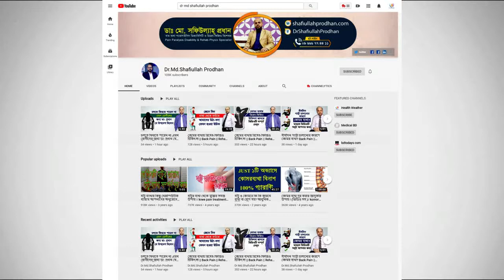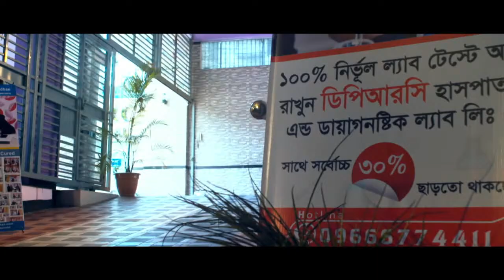ডায়াবেটিস সম্পর্কে যে গুরুত্বপূর্ণ তথ্য দিলেন বিশেষজ্ঞ ডাক্তার || Diabetes Mellitus Treatment